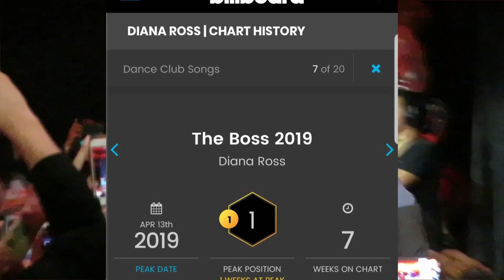Diana Ross - The Boss (75th Birthday Diamond Jubilee, Hollywood Palladium)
The Eric Krupper remix of Diana Ross' "The Boss" made history as it became her 4th #1 song in a row on Billboard's Dance Chart for the week of April 13, 2019!  The original version hit #1 on the Dance Chart in 1979. That's 40 years apart!  Wow.  Name another artist who has done the same thing.  She has made this song a staple of her live act so it was natural that she would perform it on her birthday, March 26th,  before a sold out audience at The Hollywood Palladium.  It was one of the best concert I ever attended.